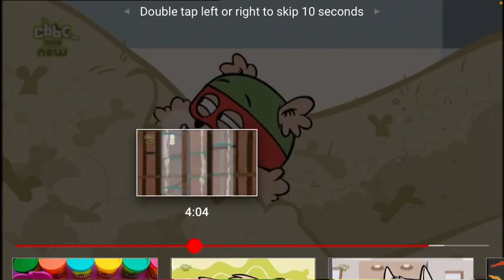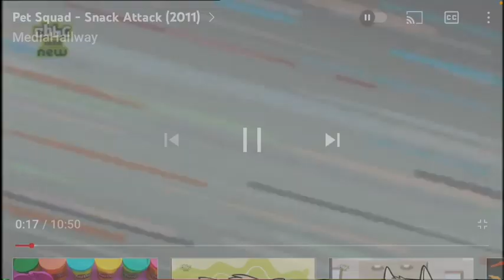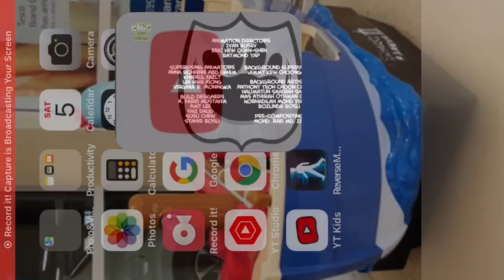Pet Squad- Collision Of world